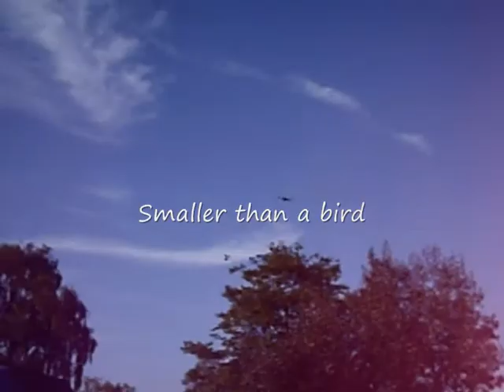29g prototype UAV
Prototype 2
29g hexrotor with 45mm props
3 gyros and accelerometers for flight stabilisation
2.4GHz Spektrum DSM2 compatible RC
Endurance 10mins on 250mAh LiPo cell
Maximum 14mins on 400mAh